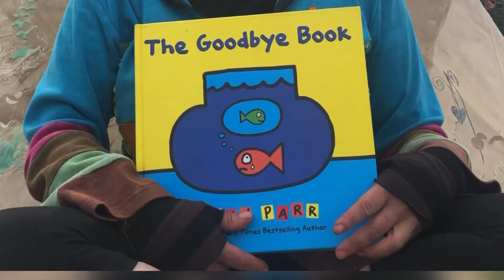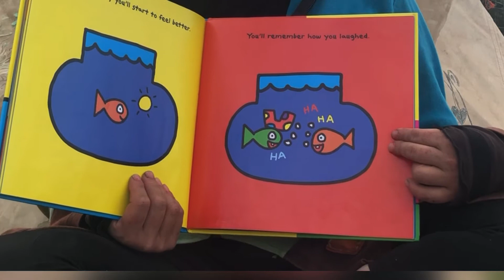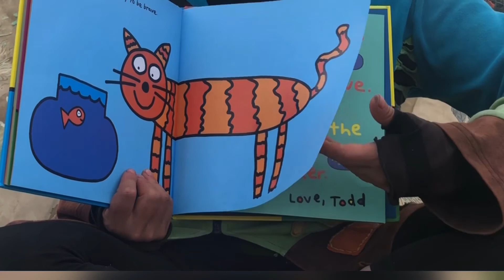More storytime with Samira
“ The Goodbye Book”  is a great book about saying goodbye and how it might make us feel